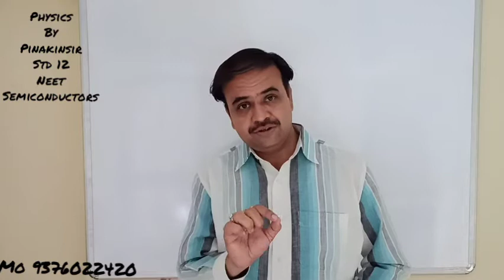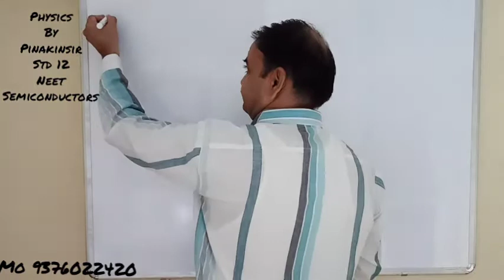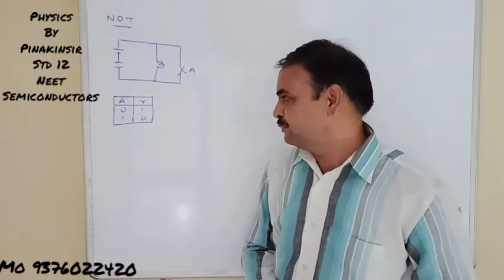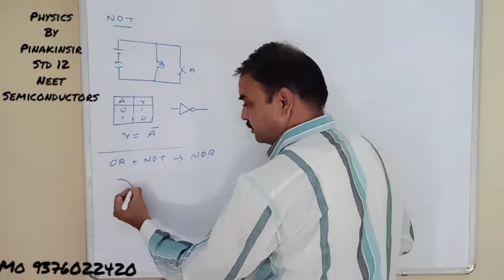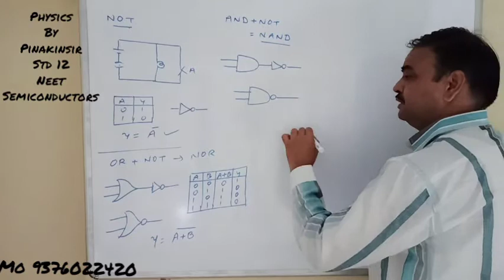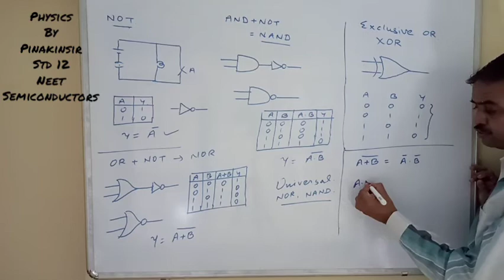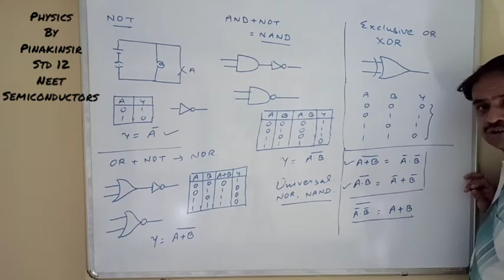Physics by Pinakinsir#std12#neet#semiconductors#part 10#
Learn#physics#in easiest way with#pinakinsir#